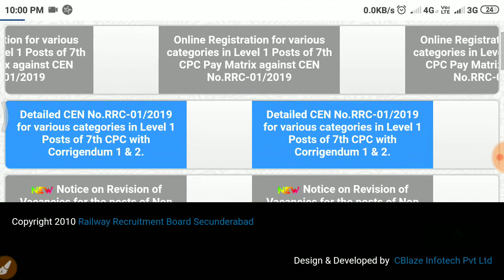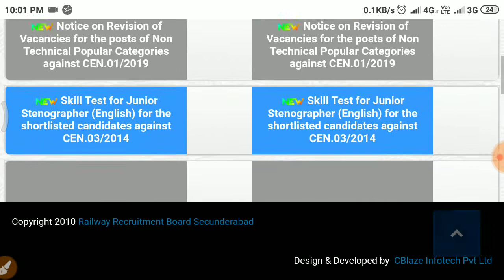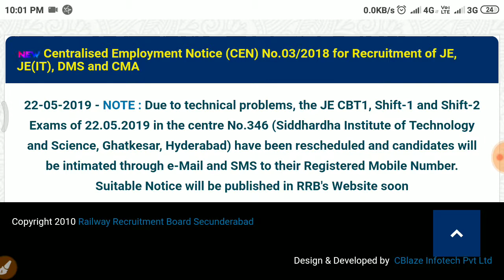Rrb je CBT 1 Secunderabad exam cancelled(रद्द) in this centre,22 may new update, reschedule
Hello guys,

Thanku